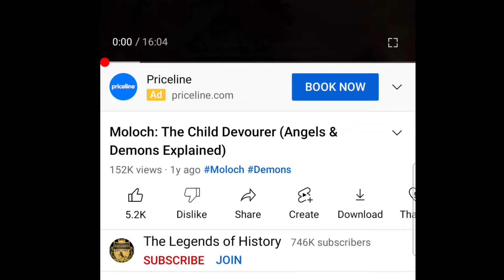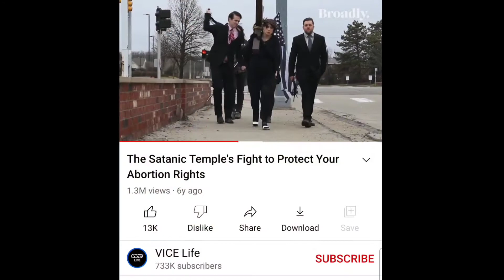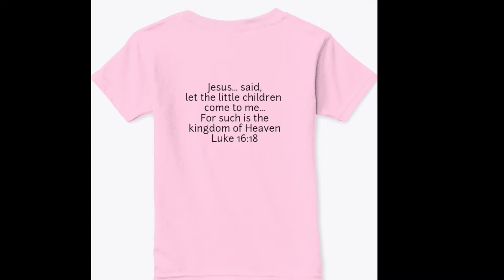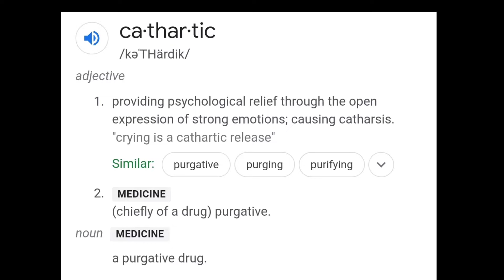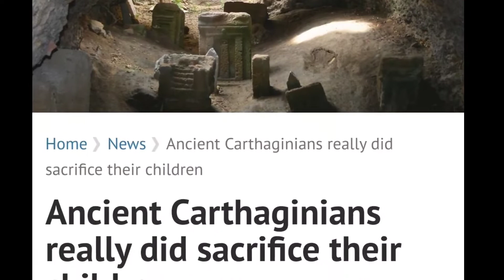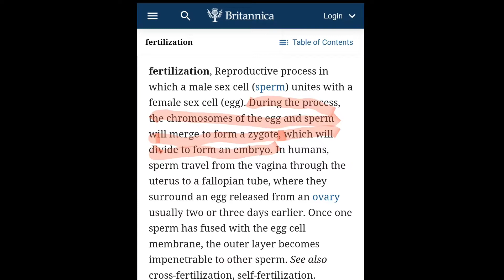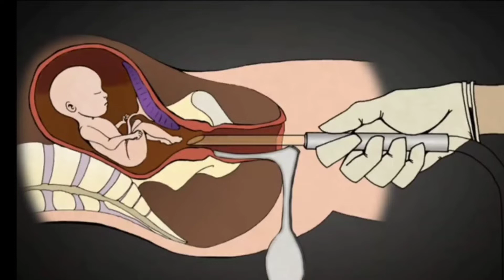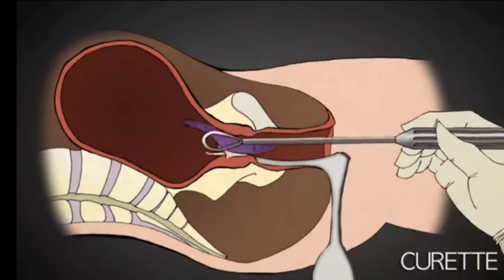Abortion Altar, Satanic Temple on Reproductive Rights, Moloch/Molech